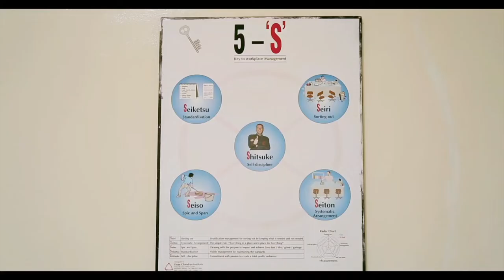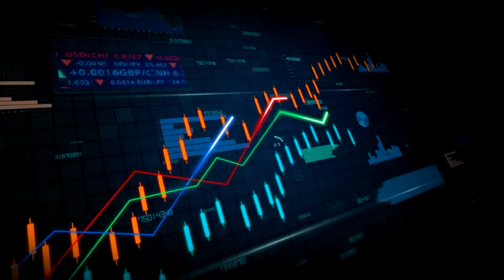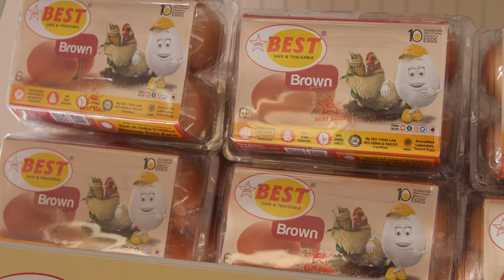SKM Egg Products 25th Year Celebration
SKM Egg Products Export (India) Limited is celebrated its 25th Year silver jubilee on 9th April 2022 at Erode along with employees.